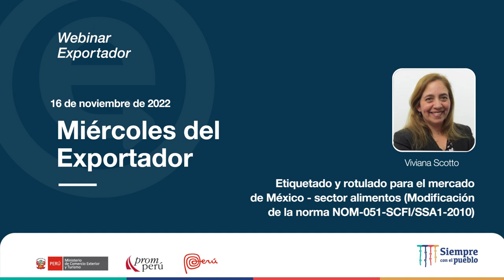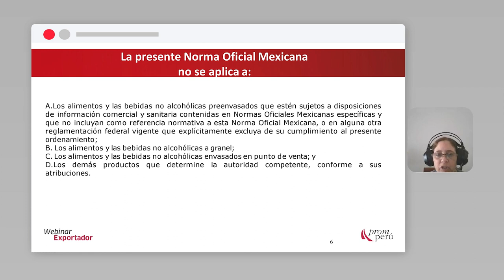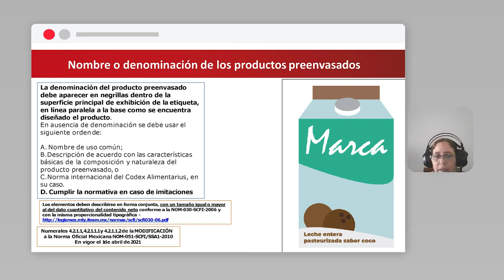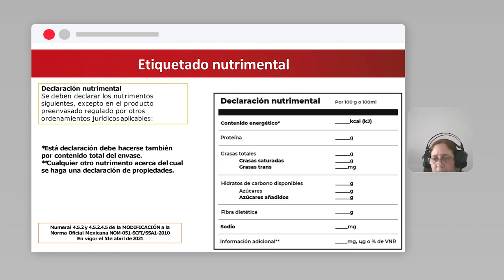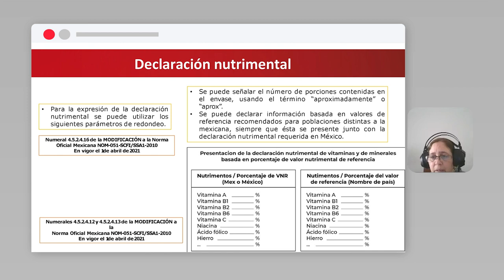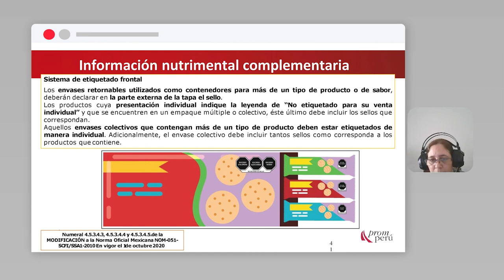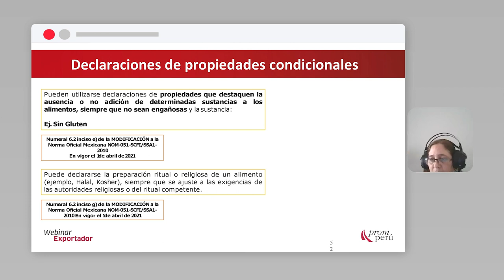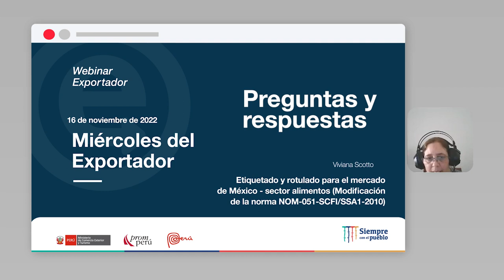Etiquetado y rotulado para mercado México - Sector alimentos: SCOTTO, Viviana (16/11/22)